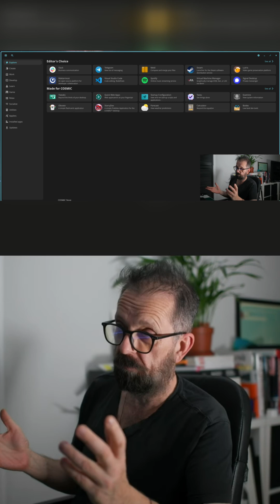Unlock Your Productivity with Pop OS Cosmic Desktop!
The Cosmic interface is here to change the way you interact with your workspace. Discover the innovative tiling window manager that offers both flexibility and functionality. With features such as floating and tiled workspace management, easy navigation using keyboard shortcuts, and integration with essential applications like DaVinci Resolve and LibreOffice, this new release from System76 is set to elevate your computing experience. Despite being in beta, Cosmic already sets a high standard for user-friendliness and productivity. Get a sneak peek into how it transforms multitasking and workflow efficiency. Don't miss these insights!
00:00